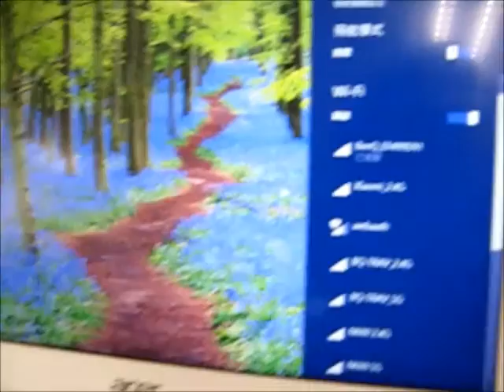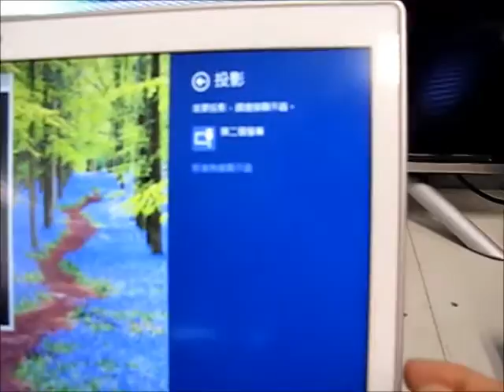[BenQ FAQ]QCast_How to enter the Miracast mode with my Windows 8.1 Pro